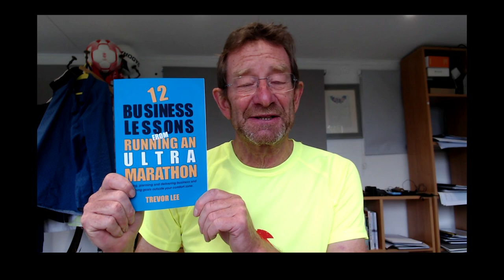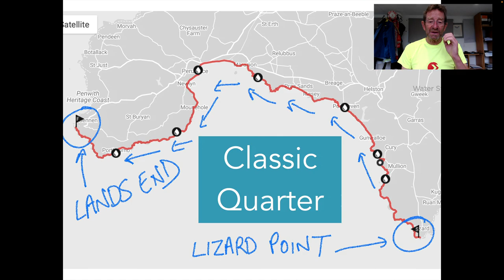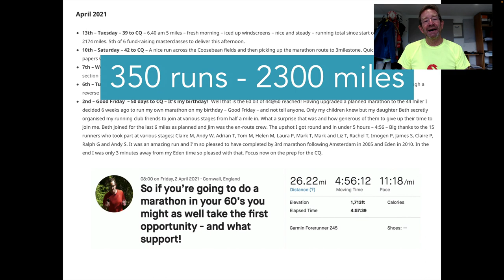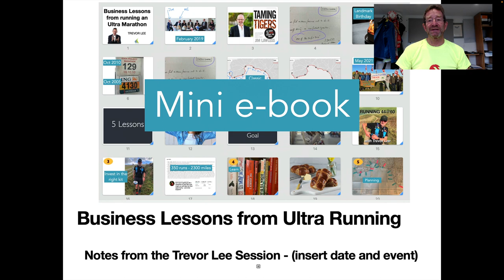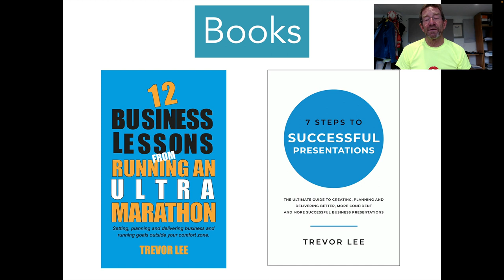Business Lessons from Running an Ultra Marathon with Trevor Lee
In 2019 I blurted out at a business event that I would ‘celebrate’ a landmark birthday bu running the 44 mile Classic Quarter Ultra Marathon. At the time I could run about 7 miles. In this 20 or 30 minute keynote for your in-house conference or business event I’ll share with your business audience some of the key business lessons I learnt, ones that they to can benefit from. I’ll also offer as an on the day competition prize copies of my book ’12 Business Lessons from Running an Ultra Marathon’